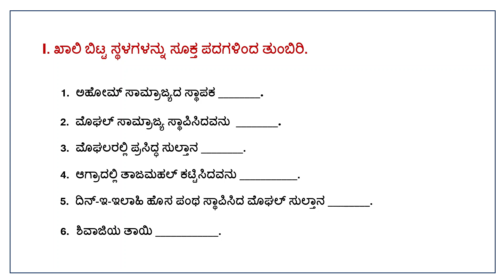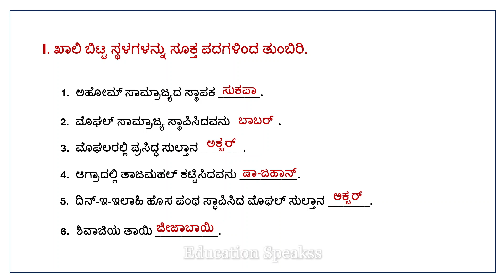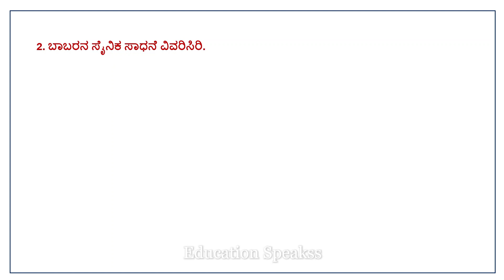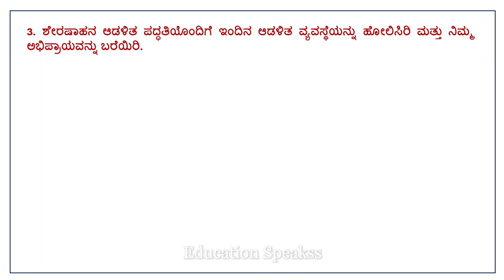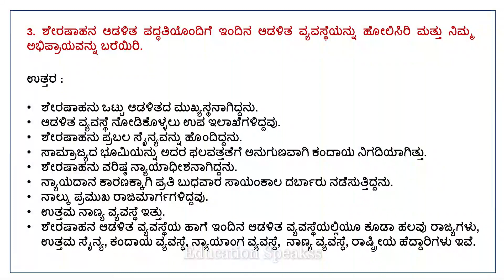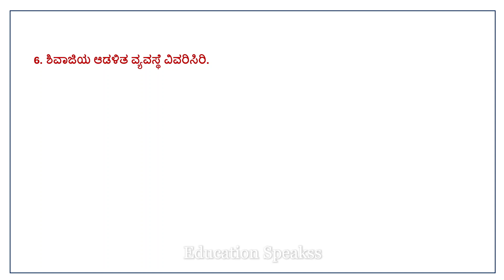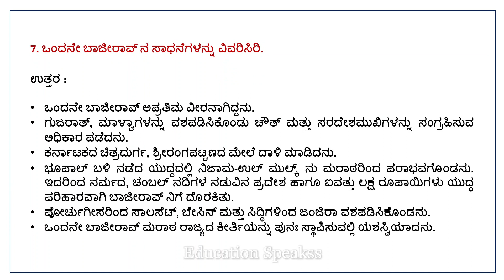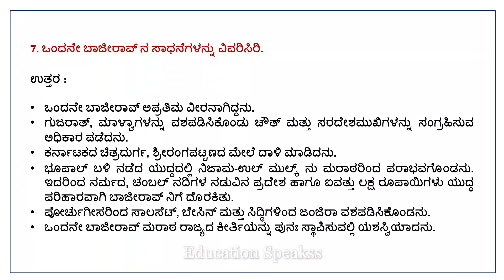ಅಹೋಮ್ ರಾಜಮನೆತನ, ಮೊಘಲರು ಮತ್ತು ಮರಾಠರು | Question Answers | Class 9 | Social Science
Ahome Rajamanetana, Moghalaru mattu Marataru Question Anwers

ಅಹೋಮ್ ರಾಜಮನೆತನ, ಮೊಘಲರು ಮತ್ತು ಮರಾಠರು

ಅಹೋಮ್ ಸಾಮ್ರಾಜ್ಯದ ಸ್ಥಾಪಕ
ಮೊಘಲ್ ಸಾಮ್ರಾಜ್ಯ ಸ್ಥಾಪಿಸಿದವನು
ಆಗ್ರಾದಲ್ಲಿ ತಾಜಮಹಲ್ ಕಟ್ಟಿಸಿದವನು
ಅಹೋಮ್ ರಾಜಮನೆತನದ ಪ್ರಮುಖ ಸಾಧನೆಗಳನ್ನು ಸಂಕ್ಷಿಪ್ತವಾಗಿ ಬರೆಯಿರಿ
ಶೇರಷಾಹನ ಆಡಳಿತ ಪದ್ಧತಿಯೊಂದಿಗೆ ಇಂದಿನ ಆಡಳಿತ ವ್ಯವಸ್ಥೆಯನ್ನು ಹೋಲಿಸಿರಿ ಮತ್ತು ನಿಮ್ಮ ಅಭಿಪ್ರಾಯವನ್ನು ಬರೆಯಿರಿ
ಅಕ್ಬರನು ಗೆದ್ದ ರಾಜ್ಯಗಳಾವುವು
ಷಾ-ಜಹಾನನು ಕಲೆ ಮತ್ತು ವಾಸ್ತು ಶಿಲ್ಪಕ್ಕೆ ನೀಡಿದ ಕೊಡುಗೆ ವಿವರಿಸಿರಿ
ಶಿವಾಜಿಯ ಆಡಳಿತ ವ್ಯವಸ್ಥೆ ವಿವರಿಸಿರಿ
ಒಂದನೇ ಬಾಜೀರಾವ್ ನ ಸಾಧನೆಗಳನ್ನು ವಿವರಿಸಿರಿ